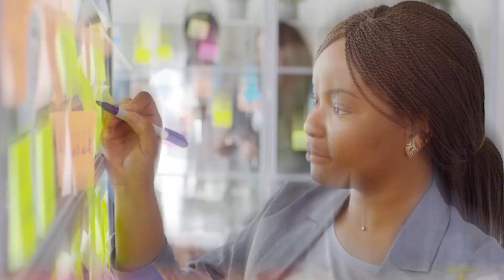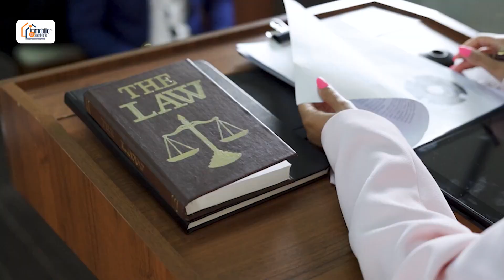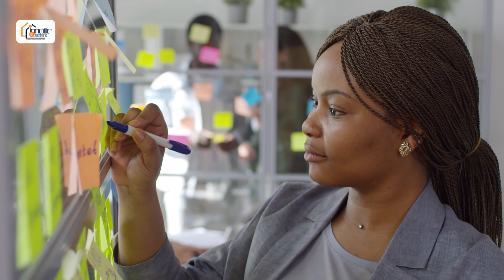Mon année 2023, les succès, les challenges, ma plus grosse crainte: On ne pleure pas.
Si tu veux que je te présente les projets immobiliers actuels contacte moi

Si tu veux obtenir mon livret, le guide de l´investisseur immobilier

Si tu veux te former avant de te lancer, voici le lien de ma formation:

Tu veux te lancer sur l’achat du bien immobilier 🏠et tu ne sais pas si cet investissement est rentable ou pas? 🤔

Si tu veux acheter mon livre ou je te délivre tous mes secrets en investissement immobiliers voici le lien

Dans cette video, je simule avec toi un cas pratique pour l'investissement du bien immobilier. La vente aux. enchères est imminente?